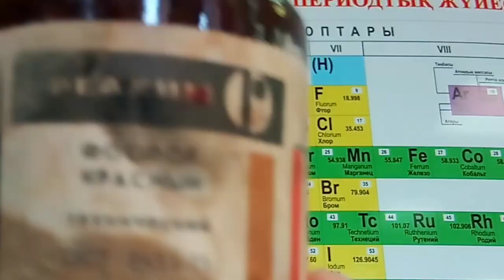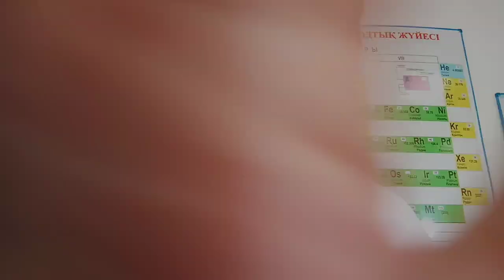Как очистить КРАСНЫЙ ФОСФОР ?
Очистить КРАССНЫЙ ФОСФОР было не так уж и сложно. Да, современем крассный фосфор впитывает влагу из водуха и даже взаимодейстует с ней, образуя раствор разных фосфорных кислот. Он него, нам и нужно избавиться. Нейтролизуя и промывая красный фосфор.

H3PO4 + 3NaHCO3 = Na3PO4 + 3H2O + 3CO2^